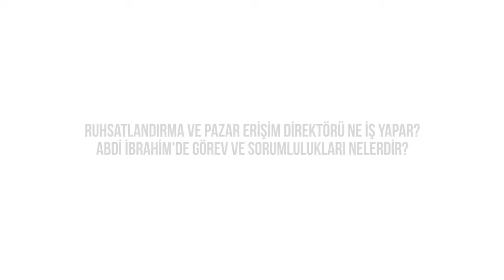Ruhsatlandırma Müdürü ne iş yapar? Abdi İbrahim'de görev ve sorumluluklarınız nelerdir?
Abdi İbrahim Ruhsatlandırma ve Pazar Erişim Direktörü Çiğdem Akyürek Anlatıyor!

Ruhsatlandırma nedir? Ruhsatlandırma Müdürü olarak Abdi İbrahim'de bir gününüz nasıl geçiyor?